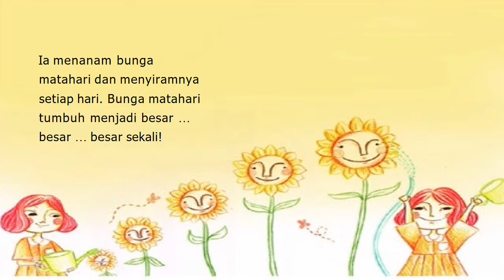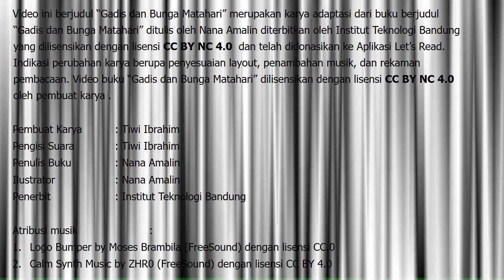Audio Book "Gadis dan Bunga Matahari" Gemari Baca | Let's Read Indonesia